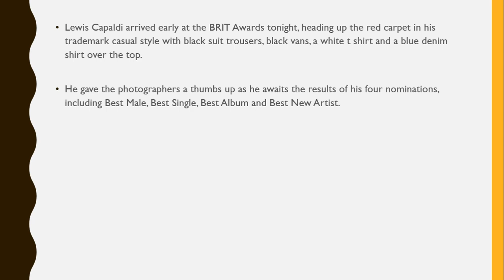Lewis Capaldi, Tallia Storm and Tom Walker lead Brits red carpet arrivals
Celebs have begun to arrive for the BRIT Awards 2020, including Lewis Capaldi, who is nominated for four awards in tonight's ceremony

Lewis Capaldi arrived early at the BRIT Awards tonight, heading up the red carpet in his trademark casual style with black suit trousers, black vans, a white t shirt and a blue denim shirt over the top.

He gave the photographers a thumbs up as he awaits the results of his four nominations, including Best Male, Best Single, Best Album and Best New Artist.

His main competition comes from rapper Dave, whose album Psychodrama won the Mercury Prize last year - he's also up for four awards.

Also nominated for Best Male are Stormzy, Michael Kiwanuka, and Harry Styles.Also nominated for Best Male is Sam Fender, who has a long-standing comedy rivalry  with Capaldi.

He told BBC Newsbeat: "I'm just going to turn up, watch Lewis Capaldi win everything and then go home."

Best Female nominations include Mabel, Freya Ridings, FKA Twigs, Charli XCX, and Mahalia.Harry Styles, Lizzo, Stormzy, Mabel and Rod Stewart will be performing tonight - with Harry fresh from a tough weekend after he was robbed at knifepoint and the death of his ex girlfriend Caroline Flack.

The awards have been criticised for lack of diversity, after every single artist nominated for Best Album and Best New Artist was male.

Seven of the ten Best Song nominations were by men, with the remaining three songs from mixed gender collaborations.

Rising Star will be awarded to Strange singer Celeste - with previous winners of this award including Adele, Sam Smith, Ellie Goulding and Jessie J.

Radio 1Xtra presenter Yasmin Evans looked radiant in a pastel yellow dress with matching sandals with ribbons tied around the ankle.

Singer-songwriter Tom Walker, whose song Just You And I is nominated for Best Song, arrived in a green bomber jacket with matching tie, paired with a white shirt and black suit trousers and his trademark beanie hat.Love Island star Montana Brown posted stunning photos of her gown ahead of her arrival at the glitzy ceremony.

She wore a purple mesh chain-mail style dress with a neon green bodysuit undernearth. She had her hair scraped back in a bun with purple eyeshadow to match her gown.

Celebs Go Dating and X Factor: The Band star Tallia Storm arrived in a long one-shoulder black gown, her blonde hair crimped and bouffant.

Full List of Nominations for BRITS 2020Best British group

Coldplay
Foals
Bring Me The Horizon
D-Block Europe
Bastille

Aitch
Lewis Capaldi
Dave
Mabel
Sam Fender
Best Song

Mabel - Don't Call Me Up
Calvin Harris ft Rag 'N' Bone Man - Giant
Dave ft Burna Boy - Location
Mark Ronson ft Miley Cyrus - Nothing Breaks Like A Heart
AJ Tracey - Ladbroke Grove
Lewis Capaldi - Someone You Loved
Tom Walker - Just You And I
Sam Smith ft Normani - Dancing With A Stranger
Stormzy - Vossi Bop
International Female

Ariana Grande
Billie Eilish
Camila Cabello
Lana Del Rey
Lizzo
International male

Bruce Springsteen
Burna Boy
Tyler, The Creator
Dermot Kennedy
Post Malone